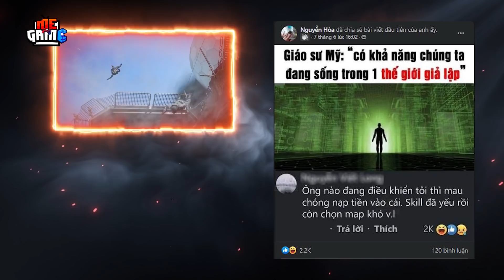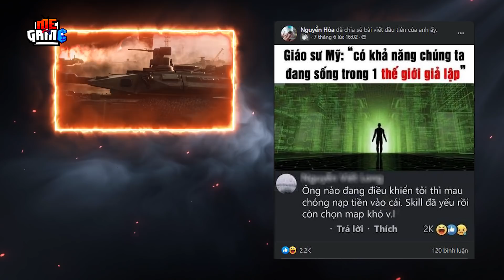Top 5 Game Có Cái Kết Bị Ghét Nhất - Ức Chế Vì Ending | meGAME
meGAME chơi game đã đời mới phá đảo được tới lúc xem cái kết game thì thôi rồi chỉ muốn đập cái máy vì tức và ức chế. Cái kết game ta nói vừa ức chế vừa khó chịu nên meGAME phải làm ngay video top 5 game có cái kết ức chế nhất cho anh em biết mà chuẩn bị tâm lý.
Vậy thì hôm nay hãy cùng meGAME tổng hợp lại top 5 game mà theo meGAME nghĩ rằng có cái kết thực sự khiến người chơi thất vọng tới mức muốn đập bàn phím, bỏ ăn bỏ ngủ không thiết sự đời nữa.